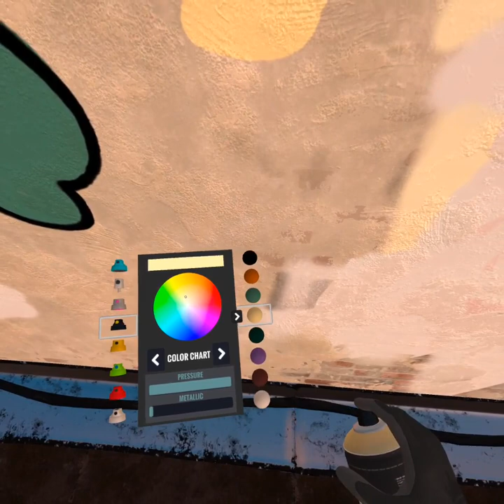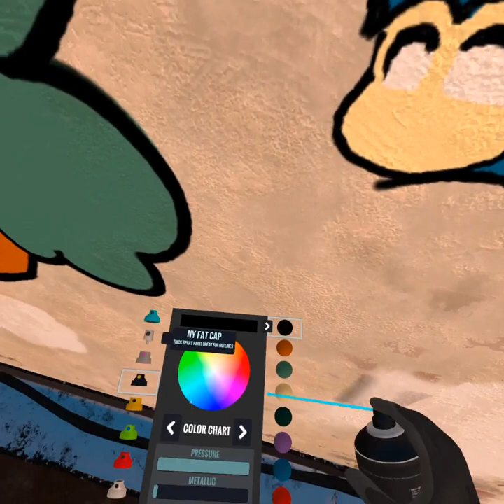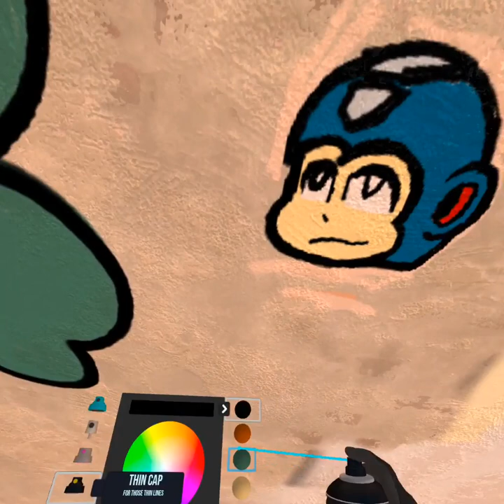I am not a graffiti artist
I've been playing Kingspray on occulus quest as a way to blow off steam, but just like irl, I'm not super good with spray paint. So this is a good way to practice without wasting expensive paint and breathing fumes.

Also I should note I forgot to save that megaman so this is the only evidence that it actually happened.